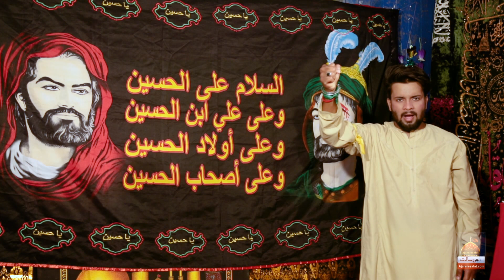Qasida - Kia Aisa Ada Sajda Mere Hussain Ne - Abbas Mehdi - 2017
Qasida Title : Kia Aisa Ada Sajda Mere Hussain Ne
Qasida Go : Abbas Mehdi
Release : Ajareresalat.com